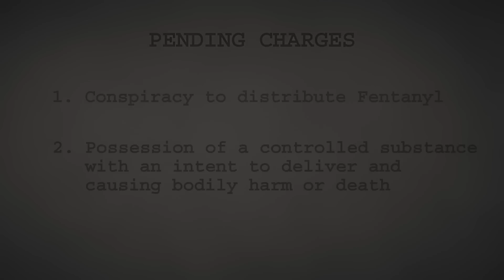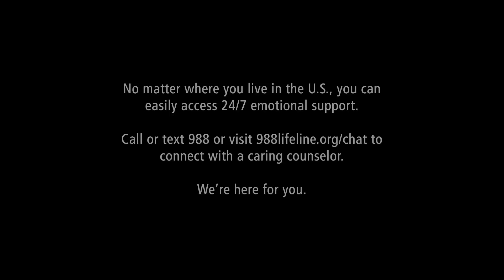FENTANYL POISONING: Blake Jackson's Story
A family shares the loss of a 20 year old family member to fentanyl poisoning.